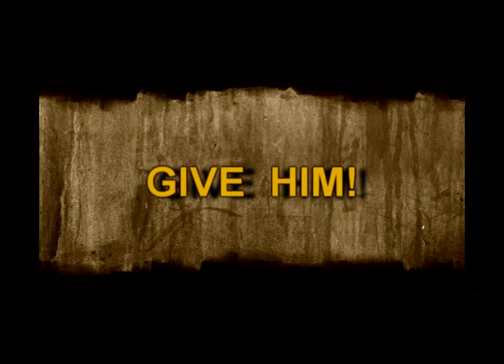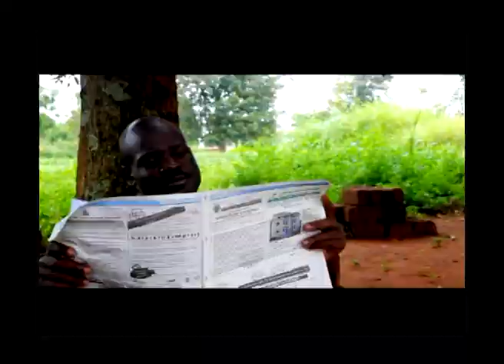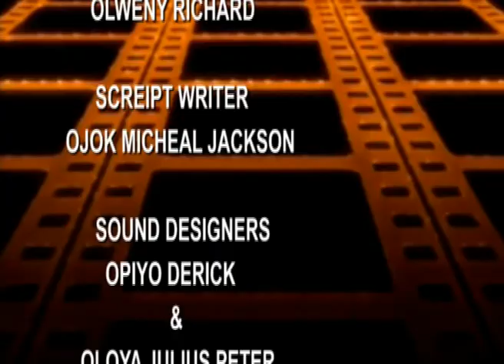GIVE HIM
A short comedy film produced by student of YPO Uganda in August 2012, it talk about Hope who is too hard to convince and she is feared in the whole village. J.B use his trick to win her heart.